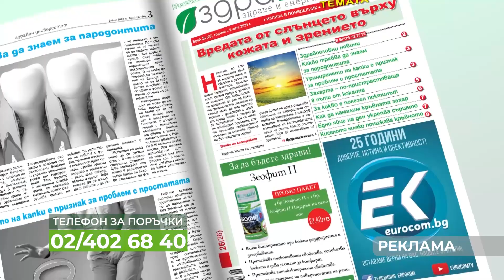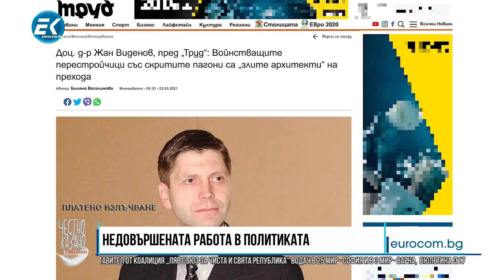✔️123/4 Иван Атанасов, „Ляв съюз за чиста и свята република“: Недовършената работа в политиката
На предизбония кръстопът ви срещаме също с един от „мохиканите на социалистическата линия“ в България. Иван Атанасов е кандидат за депутат от „Ляв съюз за чиста и свята република“ - коалицията, която убеди „политическия отшелник“ Жан Виденов да застане отново под прожекторите. Каква работа е останала недовършена?